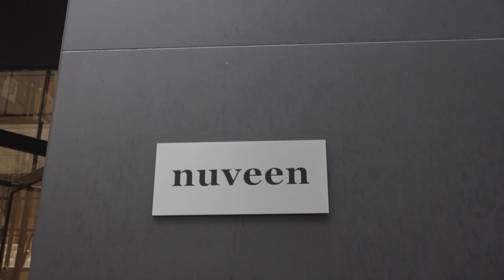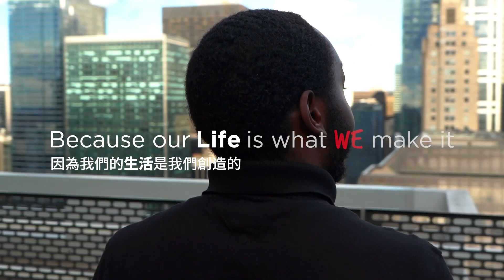About Us | Life is What We Make It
At Cushman & Wakefield, we believe that ‘life is what we make it’. That’s why we make an impact with everything we do, all around the world.